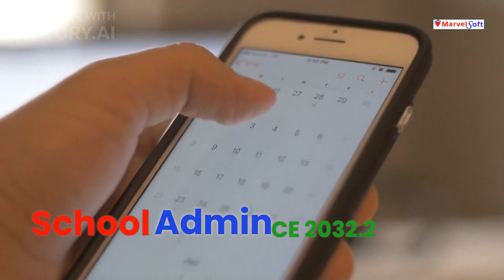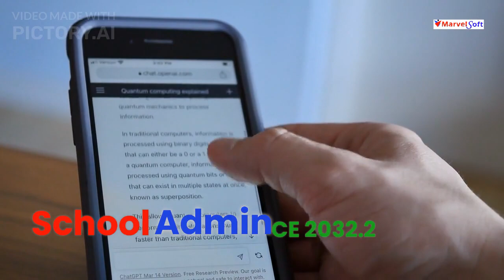Best school management software - SchoolAdminCE 2032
Introducing SchoolAdminCE 2032.1 – the smarter, faster way to manage your school.

🚀 Let’s explore the highlights of this game-changing update!

🛠 A brand-new, enhanced user interface for smoother navigation across settings, fees, and student modules.
📅 Effortlessly import your country’s holidays with the seamless Calendric API integration.
⏱ Experience lightning-fast login times for uninterrupted workflows.

📃 Fee receipts now clearly display exact dues – making payments hassle-free.
🏛 Improved reports and modules with bigger, better views of student photos, ID cards, hall tickets, and more.
🧣 Inclusive gender options ensure better student representation.

📚 Need more flexibility? Students can now select up to 8 elective subjects.
🔖 Automatically generate QR codes on fee receipts for seamless UPI payments.
📸 Student photos are now visible in the fee payment module for quick identification.

🌍 Enhanced city, state, and country suggestions make adding details effortless.

🤖 But that’s not all – meet our AI assistant, powered by ChatGPT.
Get instant, intelligent responses to school management queries like never before.

💸 Dive deeper into daily transactions with the Cash Master Day Book.
🌐 And explore a sleek, vertical ID card template for your students.

🎈 All this, packed into a lighter app with a refreshed login page and improved branding.

Ready to take your school to the next level?

MarvelSoft SchoolAdminCE